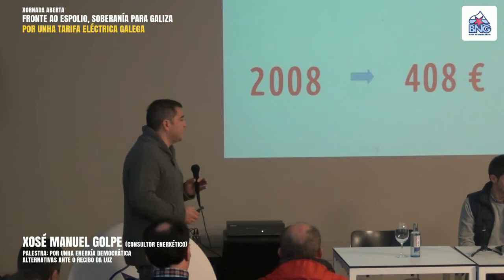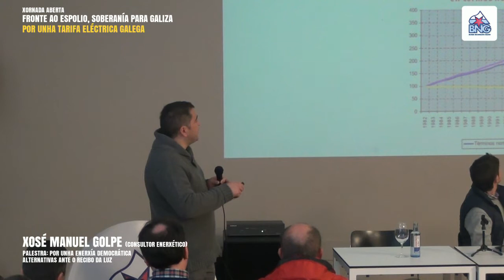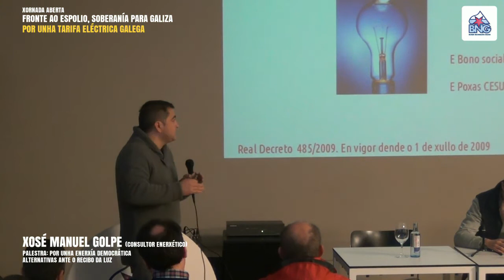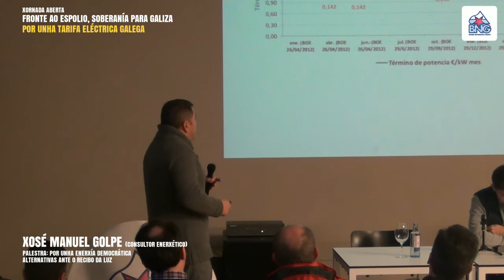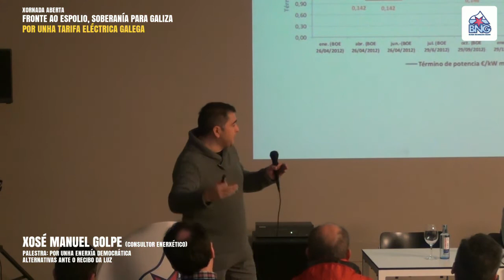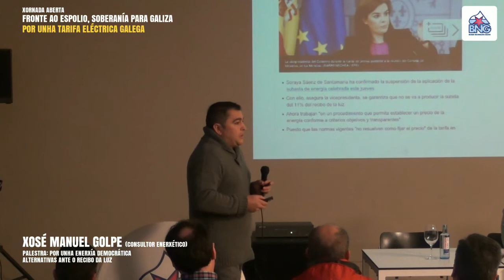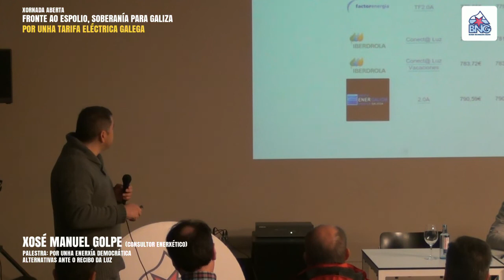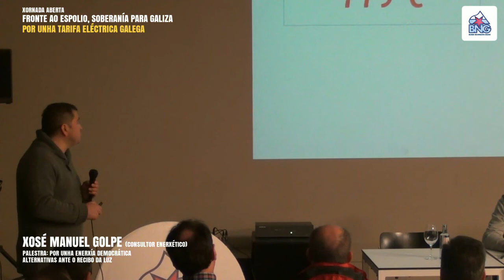Xosé Manuel Golpe. Alternativas ante o recibo da luz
Alternativas ante o recibo da luz.Palestra de Xosé Manuel Golpe.